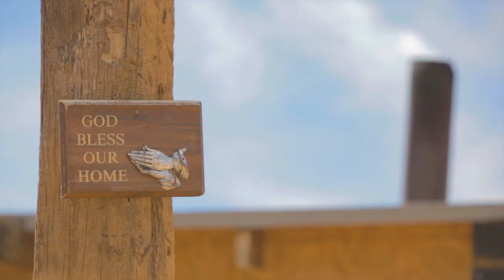This is where our NEW WELL goes!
For WorldWaterDay we're teaming-up with Ms. Baca Diné Princess 2018, Cavileen Johnson (11), to build a beautiful new well in the center of her town on the Navajo Nation. Many of Cavileen's neighbors rely on DigDeep for clean, running water.

So we're installing a well, taps, water treatment system and a BIG 10,000 gallon tank to fill our yellow water trucks... and *we need your help!*

Let Cavileen show you around!